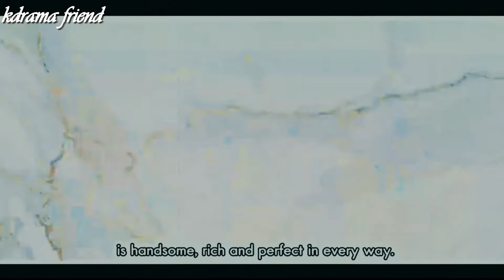Мальчики краше цветов🍓🍓🍓😈 The Boys Over Flowers 🍓 F4 THAILAND "PONY" клип на дораму F4